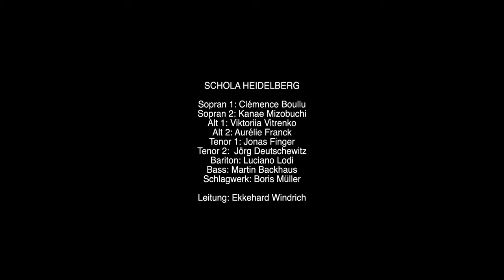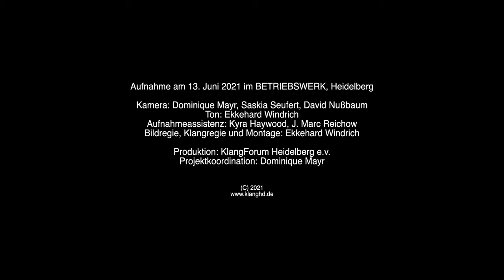Michael Pelzel - La Luna (2020/21) - Uraufnahme KlangForum Heidelberg 06/2021 Ltg. Ekkehard Windrich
Michael Pelzel (*1978)
LA LUNA
(2020/2021)
für 8 Sänger und Schlagzeug
/dem KlangForum Heidelberg und Walter Nußbaum gewidmet/

- Uraufnahme -

Kompositionsauftrag des KlangForum Heidelberg e.V. (*) für die Werkreihe Sternbild: Mensch (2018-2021)

SCHOLA HEIDELBERG

Sopran 1: Clemence Boullu
Sopran 2: Kanae Mizobuchi
Alt 1: Viktoriia Vitrenko
Alt 2: Aurélie Franck
Tenor 1: Jonas Finger
Tenor 2: Jörg Deutschewitz
Bariton: Luciano Lodi
Bass: Martin Backhaus
Schlagwerk: Boris Müller

Leitung: Ekkehard Windrich

Aufnahme am 13. Juni 2021 im BETRIEBSWERK, Heidelberg

Kamera: Dominique Mayr, Saskia Seufert, David Nußbaum
Ton: Ekkehard Windrich
Aufnahmeassistenz: Kyra Haywood, J. Marc Reichow
Bildregie, Klangregie und Montage: Ekkehard Windrich
Produktion: KlangForum Heidelberg e.V.
Projektkoordination: Dominique Mayr

* Die Reihe Sternbild: Mensch wird gefördert durch die Klaus Tschira Stiftung und das KulturLab der Stadt Heidelberg
Auftragskomposition des KlangForum Heidelberg e.V. gefördert durch die ProHelvetia Stiftung